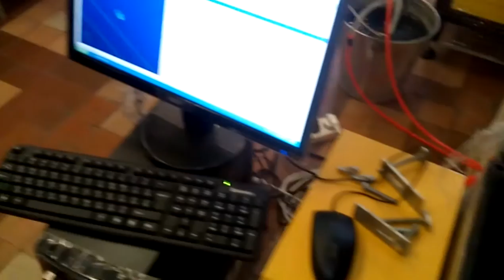Работа по металлу на фразерных ЧПУ станках 89896226777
Работа по металлу с помощью станков с ЧПУ производства завода Twitte